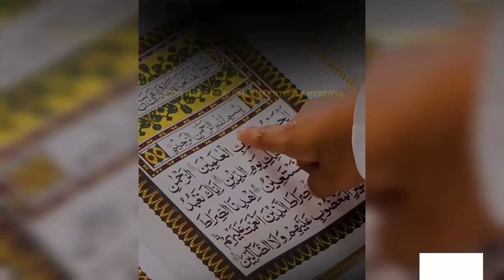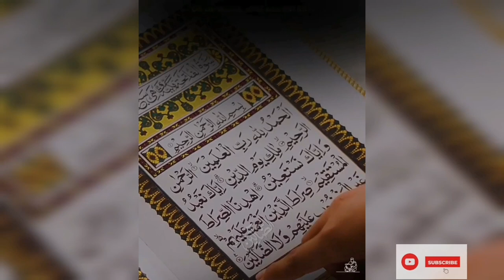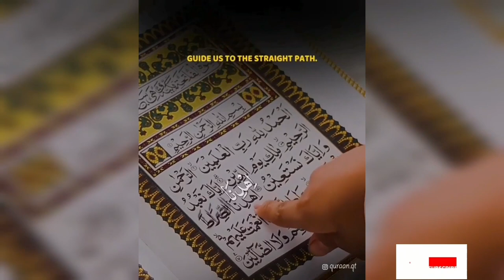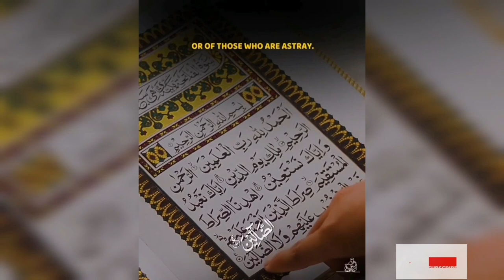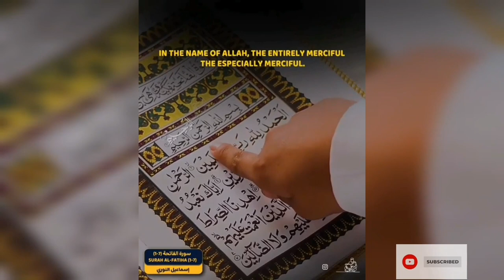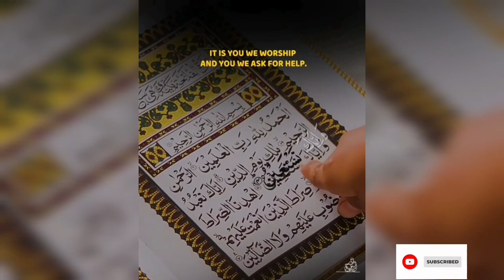سورة الفاتحة بصوت ملائكي❤️ مكرر 11 مرة بدون اعلانات💯لتوسعة الرزق والبركة#trending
تلاوة رائعة لسورة الفاتحة على نية  التيسير والرزق والبركة
بصوت رائع ملائكي يريح القلب❤️